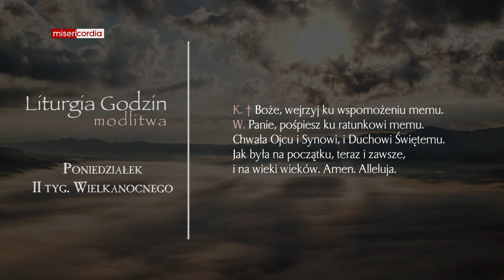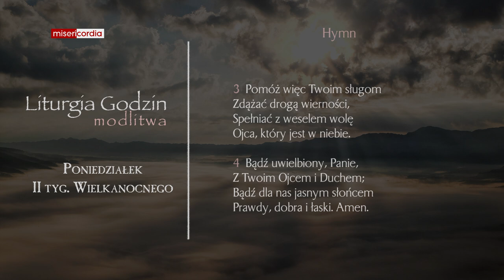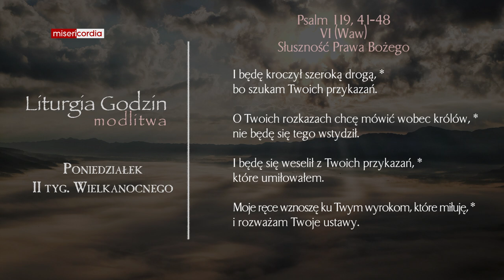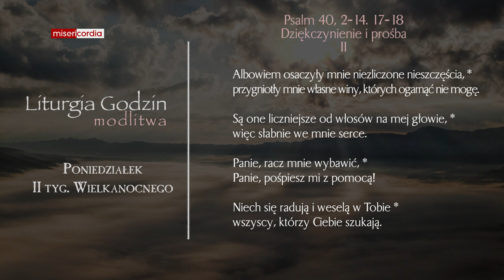Liturgia Godzin | Modlitwa Południowa | Poniedziałek, II tyg. Wielkanocnego